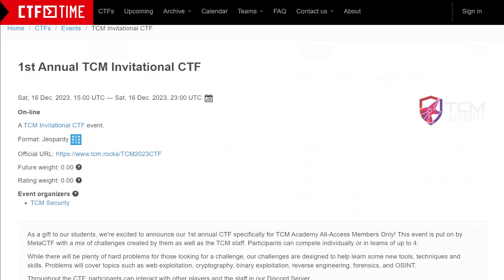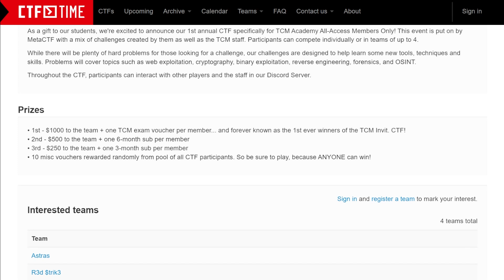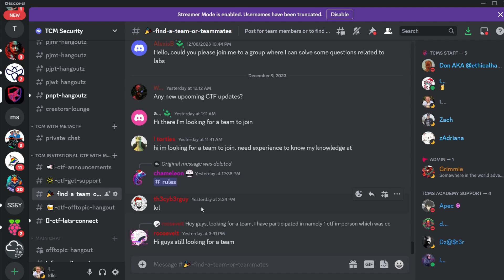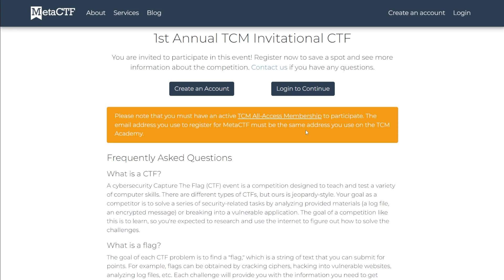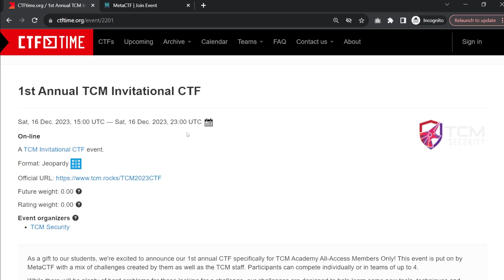The 1st Annual TCM Invitational CTF (THIS SATURDAY!)